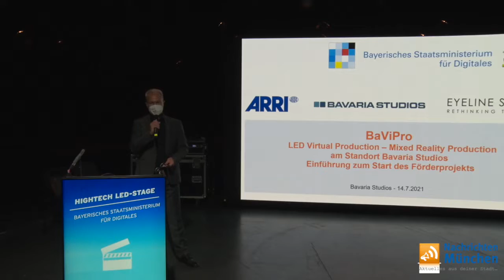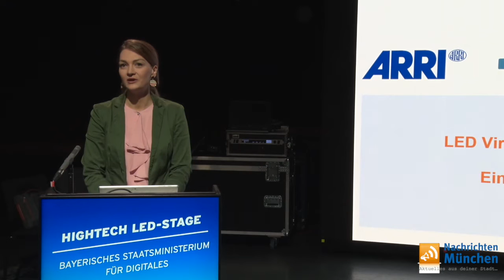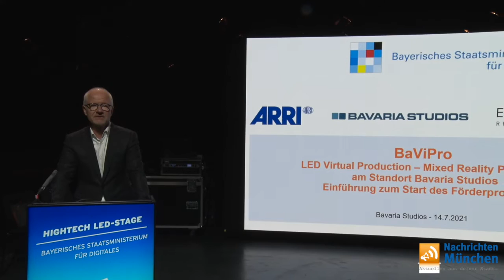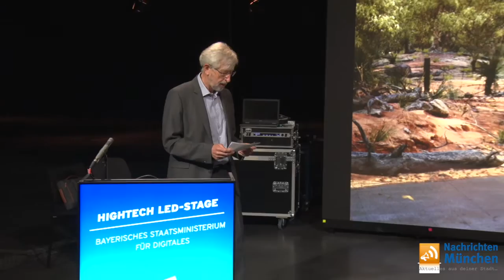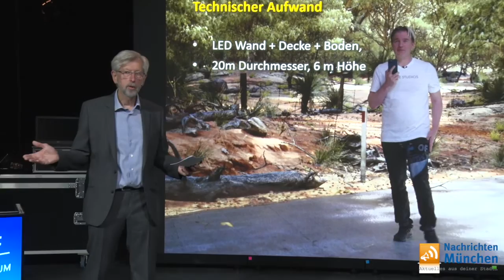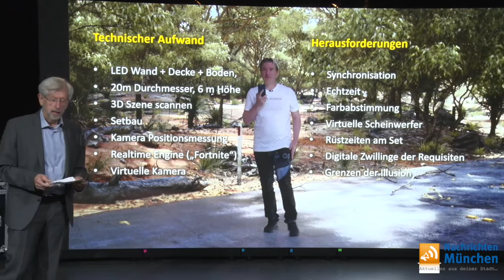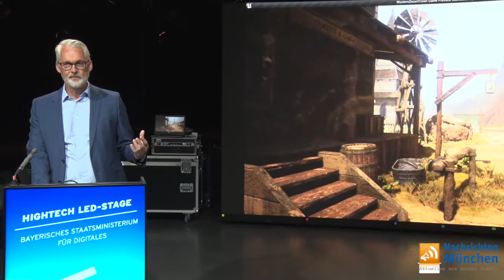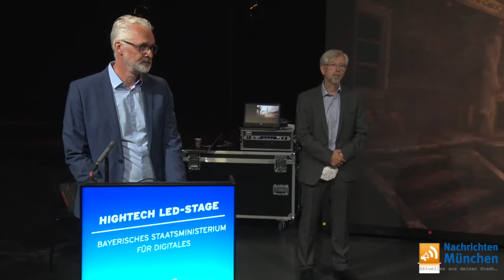Bayern erhält hochmodernes LED-Studio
Schauspieler, die sich im Studio in virtuellen Welten bewegen, und das Licht spiegelt sich auf ihren Gesichtern wider – so funktionieren hochmoderne LED-Bühnen. Diese Technologie, die bisher überwiegend bei großen US-Filmproduktionen wie der Serie „The Mandalorian“ verwendet wurde, wird jetzt in Bayern weiterentwickelt. Das Bayerische Staatsministerium für Digitales fördert den Aufbau einer neuartigen LED-Bühne in den Bavaria Studios in Geiselgasteig bei München mit 2,7 Millionen Euro. Das Mixed-Reality-Projekt wird in den nächsten rund zwei Jahren realisiert durch das Konsortium „BaViPro“ aus Arnold & Richter Cine Technik GmbH & Co. Betriebs KG (ARRI), der Bavaria Studios & Production Services GmbH und der deutsch-amerikanischen Eyeline Studios Munich GmbH.

Die Bayerische Staatsministerin für Digitales, Judith Gerlach, erklärt: „Bayern ist einer der international führenden Film- und Medienstandorte. Um bei der massiven Digitalisierung in der Filmbranche weiterhin vorne dabei zu sein, investiert das Digitalministerium mit diesem hochmodernen LED-Studio in echte Zukunftstechnologie. Bayern kann sich so auch weiterhin als Branchenführer und innovativer Taktgeber positionieren und sichert gleichzeitig Arbeitsplätze. In Bayern werden nicht nur Science-Fiction-Filme gedreht – bei uns wird auch Film-Zukunft produziert.“

Bavaria Film CEO Dr. Christian Franckenstein betont: „Unser Bestreben ist es, den Medienstandort Geiselgasteig weiter zu einem modernen Bewegtbildcampus auszubauen. Dazu gehören frühzeitige Investitionen in digitale Innovationen wie jetzt die LED-Bühnen (“volume technology”) für fiktionale Produktionen. Wir danken dem Freistaat Bayern für die Förderung dieses zukunftsgerichteten Projekts, das wir gemeinsam mit unseren Partnern ARRI und Eyeline Studios Munich auf den Weg bringen. Zusammen stärken wir die Wettbewerbsfähigkeit des Filmstandorts Bayern. Alle Filmschaffenden laden wir ein, mit uns gemeinsam passende Projektideen zu entwickeln und umzusetzen.”

Dr. Johannes Steurer, Senior Principal Future Technologies ARRI, erklärt: „Mit der neuen ARRI Solutions Group bieten wir ganz­heit­liche Lösungen für die weltweite Film- und Medienindustrie, darunter das Design von Mixed-Reality-Studios. Im Förderprojekt BaViPro integrieren wir die Kamera- und Beleuchtungsprodukte von ARRI in ein innovatives, praxistaugliches Mixed-Reality-System. Die Wunschpartner Bavaria und Eyeline ergänzen unser Wissen in idealer Weise durch ihre Expertise im Produktionsalltag und in der ‚virtuellen Dimen­sion‘. Wir freuen uns sehr darauf, gemeinsam diese neue LED-Studiotechnik am Standort Bavaria zu etablie­ren und unsere Lösungskompetenz für Kunden in aller Welt auszubauen. Unser Dank gilt dem Freistaat Bayern für die weitsichtige Unterstützung dieses ehr­geizigen Projekts.“

Stephan Trojansky, CEO Eyeline Studios Munich, ergänzt: „Nach den Innovationen in ScanlineVFX und Flowline verfolgen wir als neues Projekt mit Eyeline Studios Munich das Ziel, den gesamten Filmproduktionsprozess, beginnend von ersten Layouts bis hin zum finalen Produkt, durch innovative digitale Technologie zu unterstützen. Unsere Plattform wird alle traditionellen physikalischen Prozesse am Set mit digitalen in Echtzeit dargestellten fotorealistischen Welten verbinden und die Feinabstimmung aller technischen Komponenten ermöglichen. Dies wird den kreativen Filmemachern der Zukunft völlig neue gestalterische Möglichkeiten eröffnen und das Filmschaffen flexibler, schneller, vernetzter und letztlich auch effizienter machen. Wir danken dem Freistaat Bayern und dem Staatsministerium für Digitales für die Unterstützung des sehr innovativen Projektes ‚BaViPro‘, welches uns ermöglicht, gemeinsam mit unseren Partnern ARRI und BAVARIA Studios erneut hier am Standort die für diesen nächsten Schritt der Filmherstellung benötigten komplexen technischen Rahmenbedingungen zu entwickeln.“

Die LED-Bühnen-Technik ermöglicht es, reale Umgebungen oder auch virtuelle Welten im Studio fotorealistisch abzubilden und ins Studio zu holen. Im Vorfeld müssen die notwendigen Aufnahmen der Umgebung oder die virtuellen Szenerien produziert werden. Die LED Stage ermöglicht dann die Navigation innerhalb der Szene. Orientierung und Perspektiven können angepasst werden. Somit stellt eine LED Stage ein hochflexibles Tool für die Filmproduktion dar.

Die technische Realisierung erfordert eine Vielzahl neuer, innovativer Technologien die für die LED Stage angepasst, erweitert oder auch neu entwickelt werden müssen. Zum Einsatz kommen dabei etwa Realtime Engines, die sonst bei der Entwicklung von Computer- und Konsolenspielen verwendet werden. Um einen reibungsfreien Ablauf zu ermöglichen, müssen große Datenmengen in Echtzeit prozessiert werden. Dies erfordert entsprechend leistungsstarke Rechenkapazitäten und die dafür abgestimmte Software.